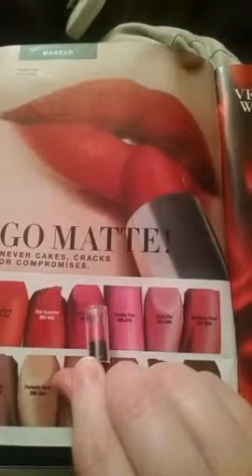Makeup Monday: NEW AVON Perfectly Matte Lipstick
This is the replay of my Makeup Monday Periscope for February 8, 2016. This Makeup Monday segment features the NEW Avon Perfectly Matte Lipstick. This lipstick comes in twelve shades and is a great addition to your makeup collection. In the video I show you the shade Adoring Love.